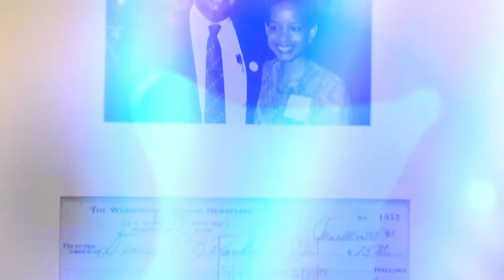2019 Salute Her: Trailblazer Honoree Denise Rolark Barnes (DC)